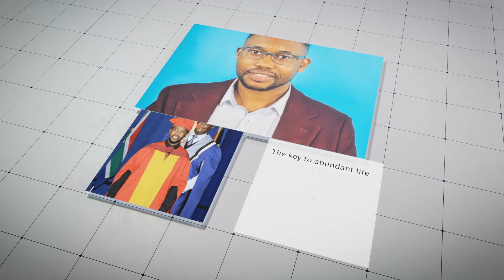Career Advice for High School Students I School Visits I Career Exploration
This video is an invite career advice for high school students. I am inviting all schools that need us to organize career guidance for their students. To make your request, kindly fill out the request form on the below link: